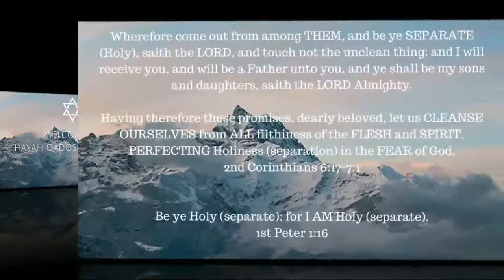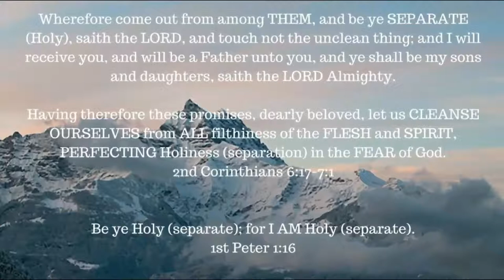ONE A DAY for the soul -- 11-23-17 -- Hebrews chapter 8